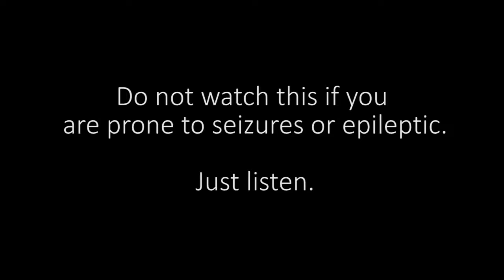Allerein Mix It Up - "Summer Mix" by Altman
"Allerein Mix It Up" is a music podcast with gaming visual series dedicated to exploring great music and promoting musicians and DJs.

This weeks set was created by Altman.

TRACKLIST

00:11 Kool & The Gang - Summer Madness
01:14 Jamiroquai vs Notorious BIG - Notorious Insanity
02:59 Michael JAckson - You Rock My World
04:02 Tupac - Its all About u
05:52 Skee Lo - I Wish
07:27 Janet Jackson - If - Kaytranada Remix
09:32 D'Angelo - Spanish Joint (Kero One Remix)
10:36 Wanderlust - The Weeknd (Snakehips Remix)
12:18 Mantronix - Got To Have Your Love
14:25 London Grammar - Sights (Tourist Remix)
16:16 Aaliyah - One In A Million (A-Minor Remix)
18:19 Michael Jackson - Billie Jean (Opolopo remix)
20:38 SecondCity - 'I Wanna Feel' (Zed Bias Remix)
21:10 Hackman - Change My Life
23:55 The Streets - Has It Come to This?
25:32 24 Hour Experience - Together
26:37 SBTRKT - Pharaohs
27:54 Roy Davis Jr - Gabriel (Big Joints Remix)

Want us to use your mix?
Send a link to the mix or a file to with a list of all songs used and time they start.